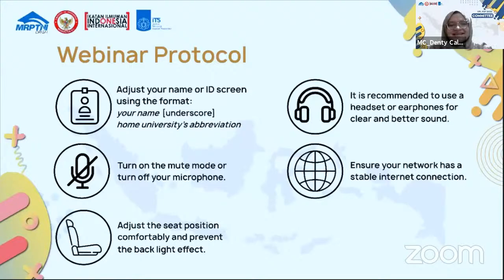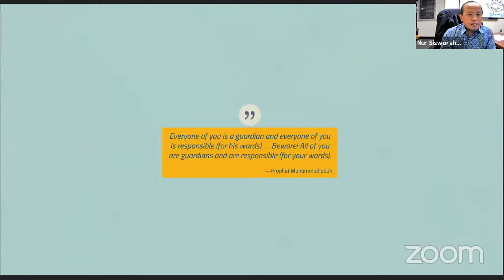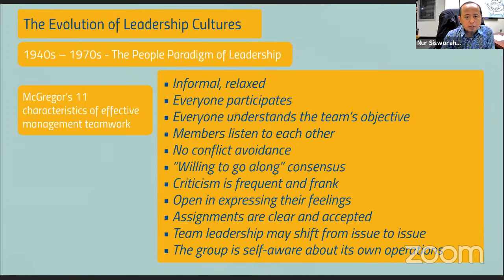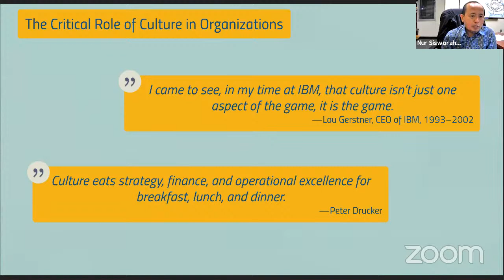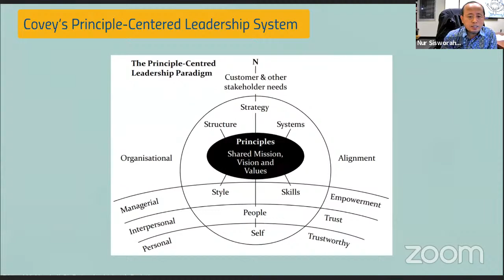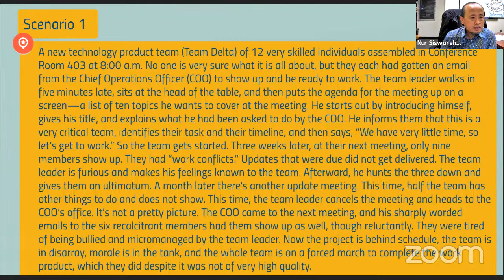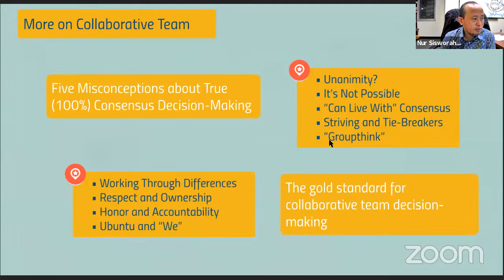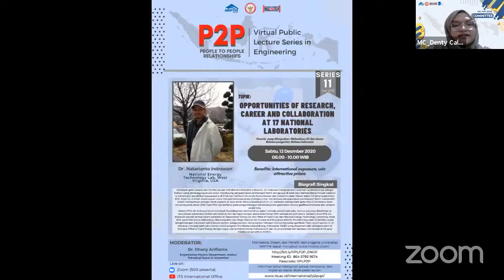P2P (People to People Relationships) Virtual Public Lecture Series - Engineering Seri 10